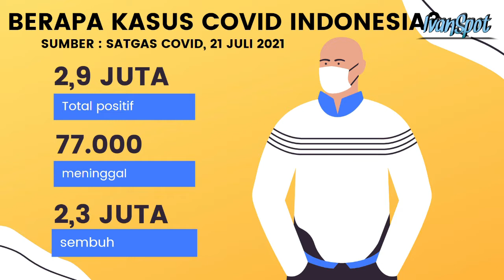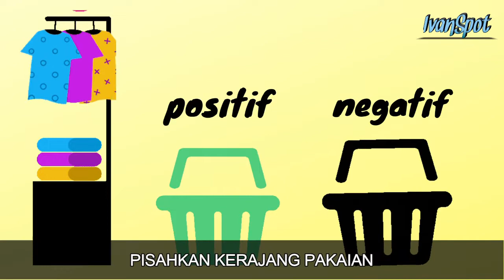CARA CUCI BAJU AMAN SAAT PANDEMI VIRUS CORONA / COVID 19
video ini berisi cara atau panduan cuci pakaian yang aman saat pandemi virus corona /covid 19

kementerian keseharan RI
gugus covid 19
protokol kesehatan
Adaptasi kebiasaan baru
AKB